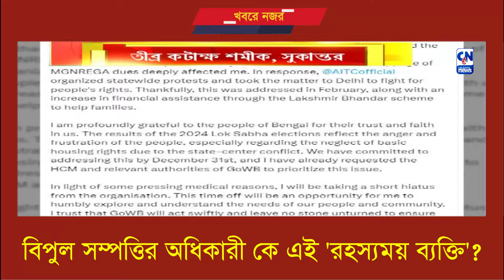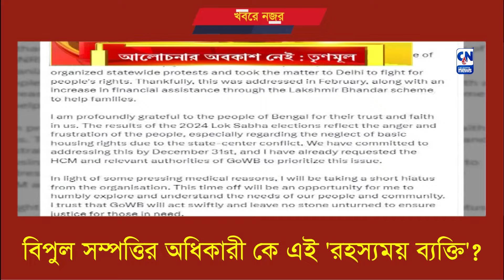হঠাৎ বিরতিতে অভিষেক, তুঙ্গ জল্পনা | ক্যালকাটা নিউজ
হঠাৎ বিরতিতে অভিষেক, তুঙ্গ জল্পনা

হঠাৎ বিরতিতে তৃণমূলের সেকেন্ড ইন কম্যান্ড অভিষেক বন্দ্যোপাধ্যায়। তুঙ্গে রাজনৈতিক জল্পনা। আলোচনার অবকাশ নেই, বলছে তৃণমূল। খোঁচা বিজেপির।